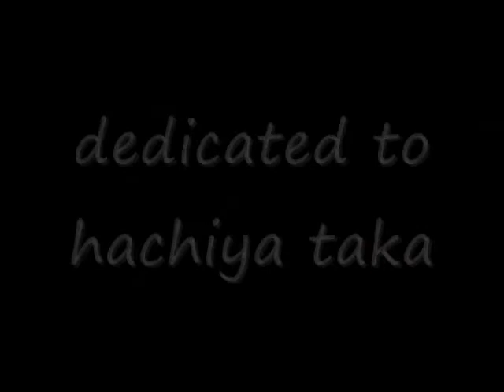brokencyde action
rated "R" for violence and language
song is "get crunk" by brokencyde
clips are from various anime and movies